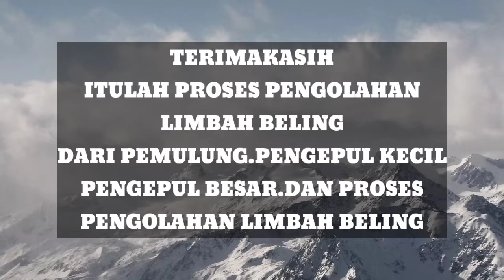Wajib tau!!!SEBELUM JADI BOTOL.INI BAHANNYA???